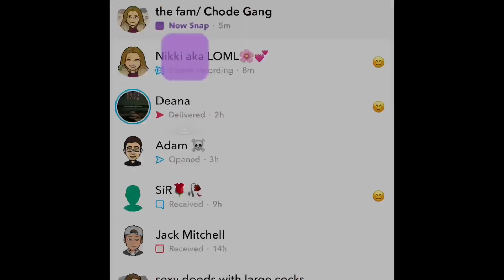we’re dogsitting {vlog#2} ~emily lucia~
hey guys so i’m posting a little frequently because i’m trying to get the timeline right from the blogs and real life so i will be posting another vlog tomorrow, so get excited!!! hope you enjoy our psychoness!!